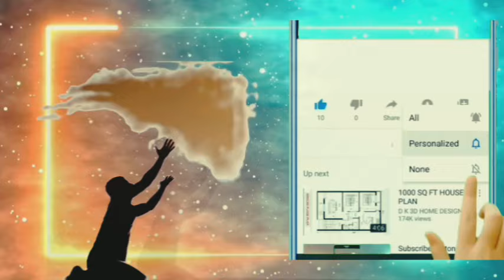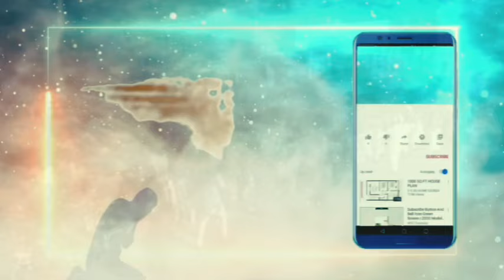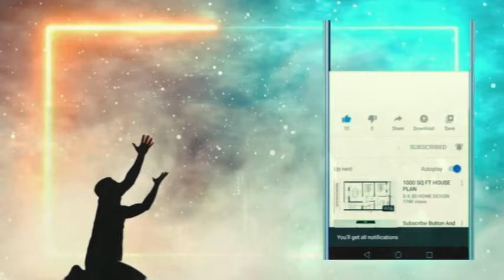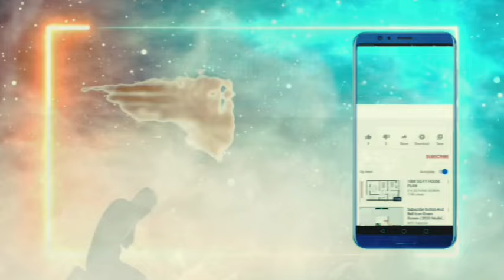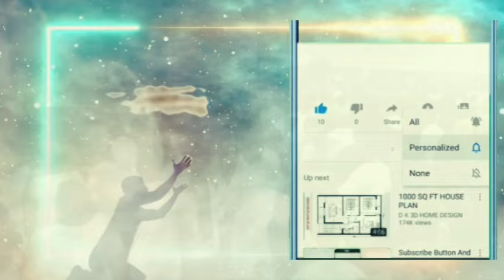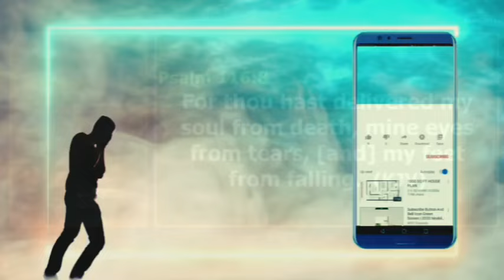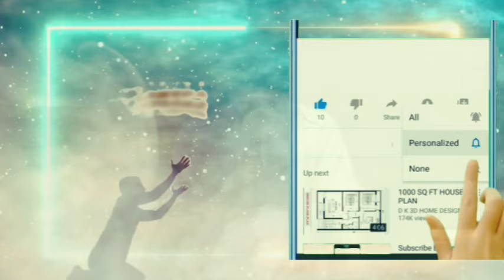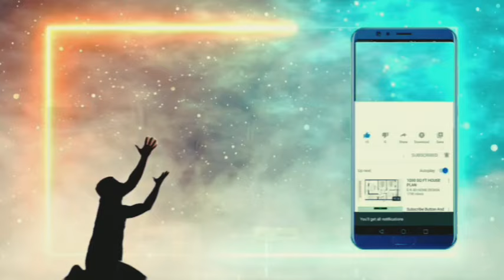OH LORD ANSWER ALL MY PRAYERS SPEEDLY IN OCTOBER 2024 [ PRAYER FOR THE WEEK ]- APOSTLE JOSHUA SELMAN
maximizing destiny
Prayers for today 2024

prayer for the week

decree and declare financial
breakthrough prayer

joshua selman 2024 prayer

financial breakthrough joshua selman

joshua selman october declarations

new month prayer by apostle joshua selman

strategic prayers joshua selman

prayers for success
prophetic prayers and declarations